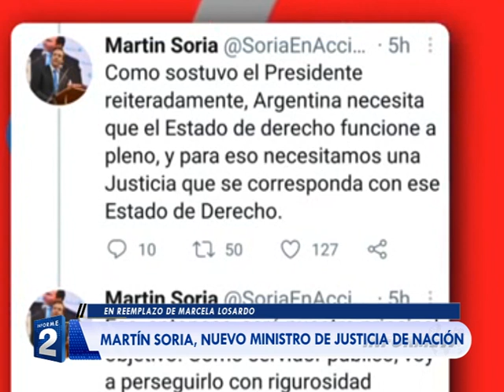MARTÍN SORIA, NUEVO MINISTRO DE JUSTICIA DE NACIÓN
Martín Soria tiene 45 años, es de Río Negro y ocupa una banca como diputado nacional por esa provincia en la bancada del Frente de Todos. Qué dijo el Presidente y el flamante funcionario.